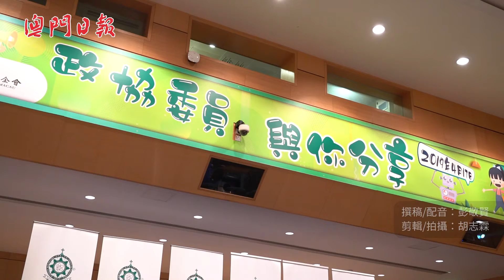政協委員進校園 - 理工篇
【政協話你知—理工篇】由澳區省級政協委員聯誼會主辦的“政協委員話你知”系列活動於17日繼續舉辦，今次則由江西省政協委員潘永權 及 湖南省政協委員蘇朝暉走進理工學院、分享政協點滴；而在活動上，身兼特區政府要職的兩人如何分配時間及舒緩壓力成為學生提問的焦點之一，對此兩位官員則與學生大談舒壓秘笈，又勉勵學生要沉澱並裝備自己，只要打好基礎、希望總會在明天。